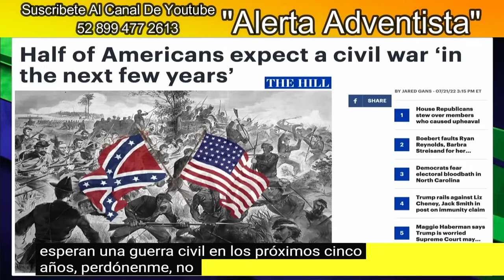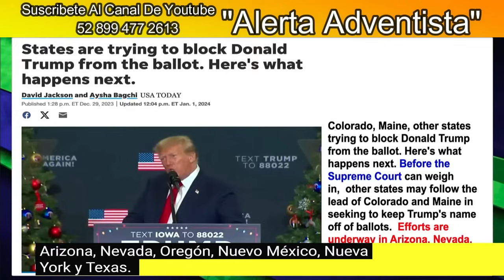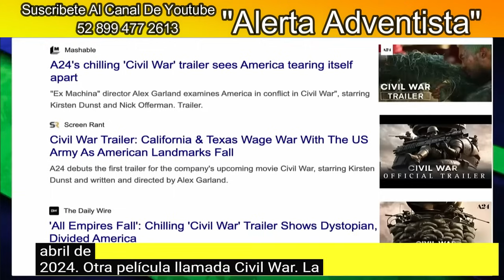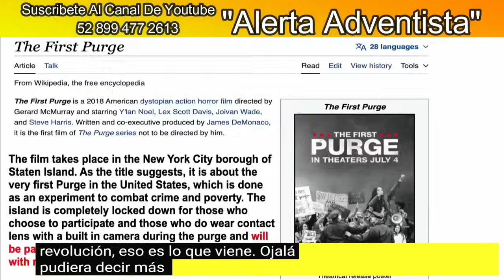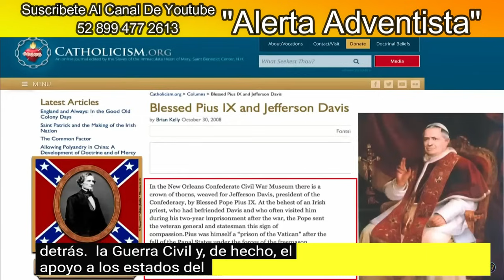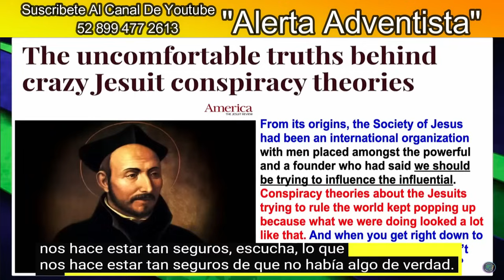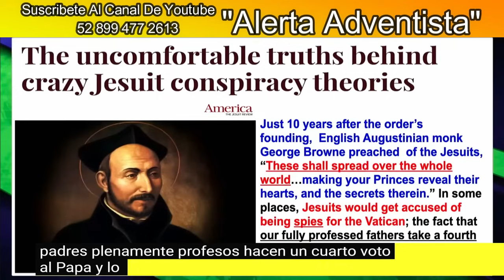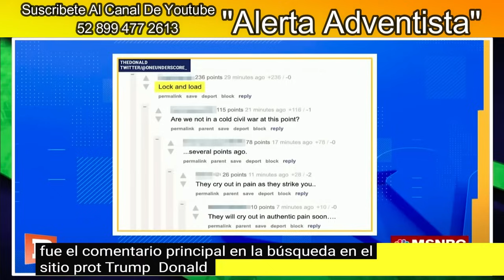Alerta Mundial. Guerra Civil En America. Revolucion En America. Jesuitas Detras De Complot